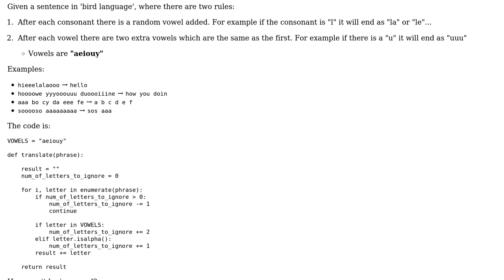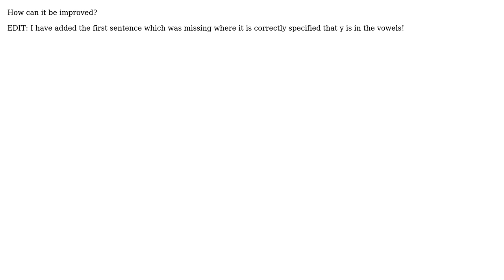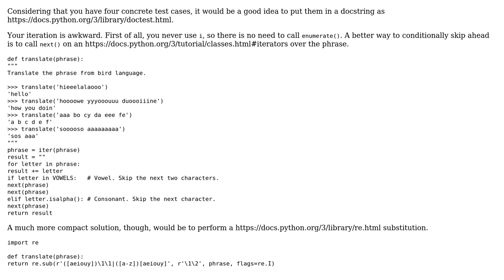Code Review: Python program to translate sentences from "bird language" (2 Solutions!!)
Code Review: Python program to translate sentences from "bird language"

With thanks & praise to God, and with thanks to the many people who have made this project possible! | Content (except music & images) licensed under CC BY-SA | Music | Images & others | With thanks to user vurmux user enoy user 200_success and the Stack Exchange Network Trademarks are property of their respective owners. You are responsible for your own actions.